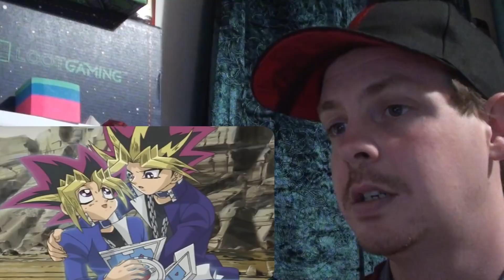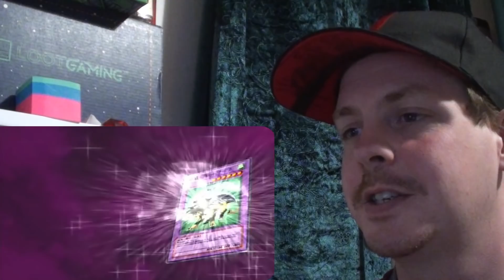YGOTAS Episode 75 - Valley of the Duels REACTION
Joey and Tristan are just hilarious in this! Love it!